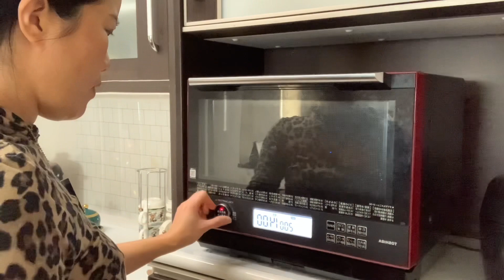Vịt Nướng Ăn Với Xôi Ngon Quên Lối Về # Cuộc Sống ở Nhật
Đường link cách làm vịt quay, bảy mời các bạn vào tham khảo xem cho vui ah😍😍😍